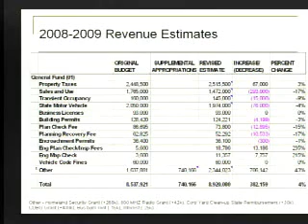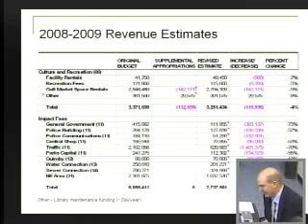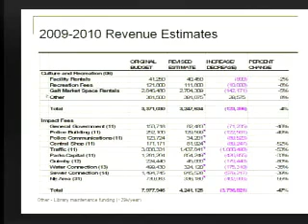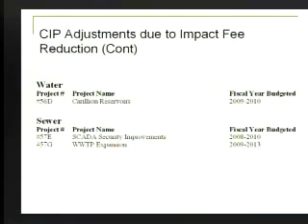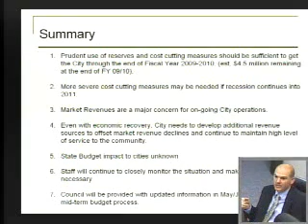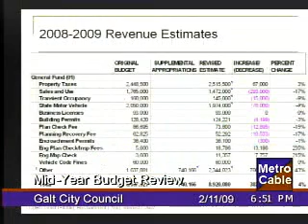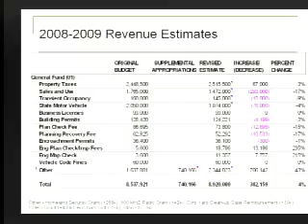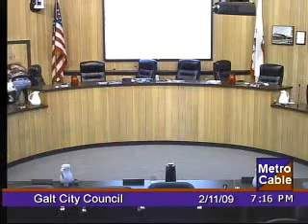Galt, CA: City Council Meeting 2/11/2009 6:00PM